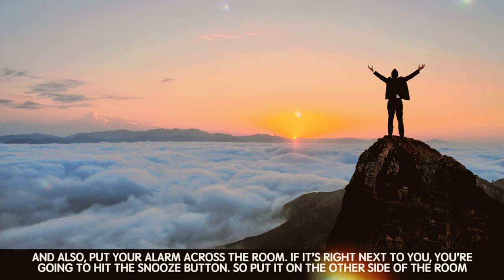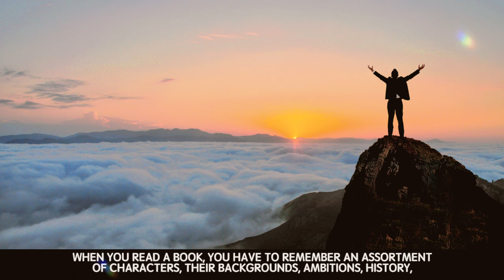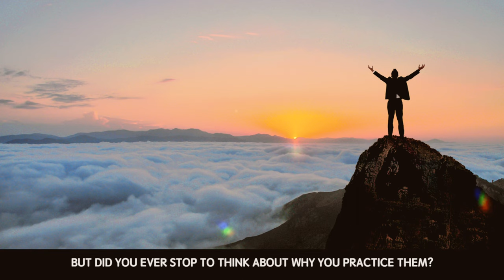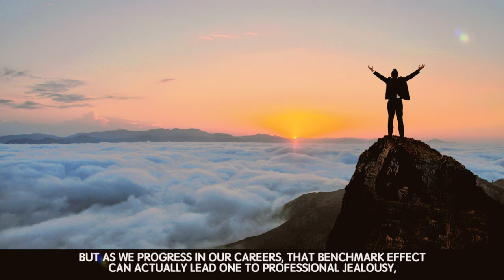5 Islamic Habits Of Highly Successful Muslims - Motivational Video